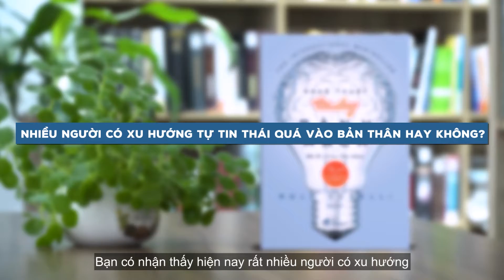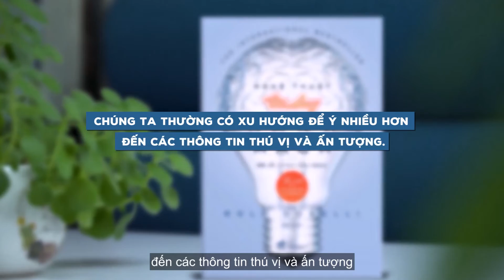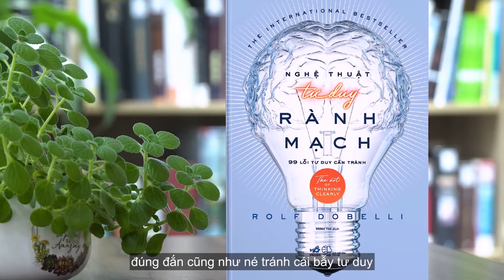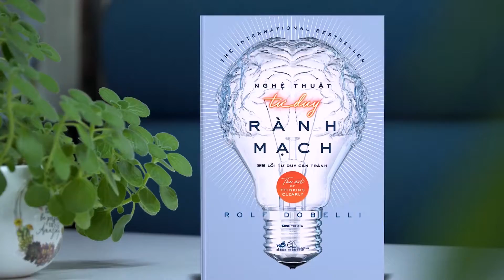Review sách 'Nghệ thuật tư duy rành mạch'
“Nghệ thuật tư duy rành mạch” được xuất bản lần đầu vào 2011, và được dịch sang tiếng Anh vào năm 2013. Cuốn sách được viết thành các chuyên mục hàng tuần trên các tờ báo hàng đầu ở Đức, Hà Lan và Thụy Sĩ. Cuốn sách nằm trong top 10 sách bán chạy nhất của Đức trong 80 tuần liên tiếp và đã được dịch ra nhiều thứ tiếng.